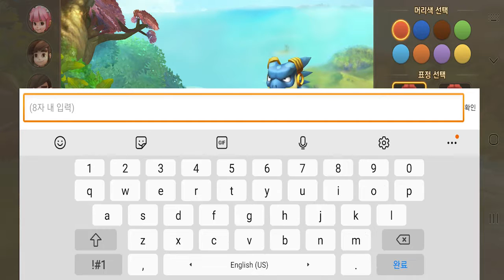[신작] '스톤에이지월드', 귀염 깜찍한 공룡 시대가 왔다!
게임제목 : 스톤에이지월드

장르 : MMORPG

서비스 : 넷마블

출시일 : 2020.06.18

플랫폼 : AOS / IOS